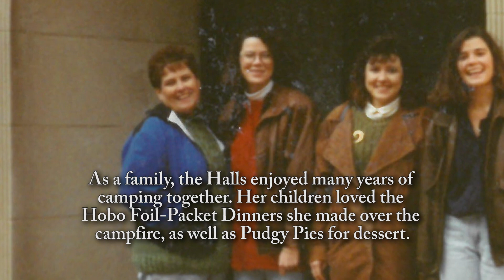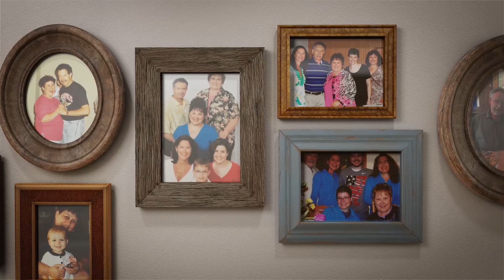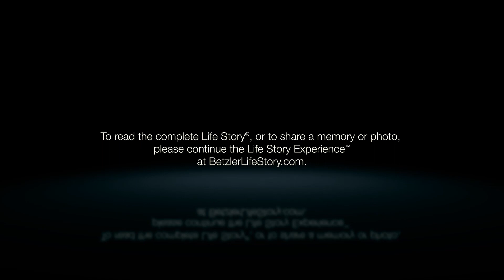Sandra Hall - Life Story Digital Video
Life Story Funeral Homes present the life of Sandra Hall of Kokomo, IN. To read the obituary of Sandra Hall, to read the full Life Story, or to leave a memory or comment, please